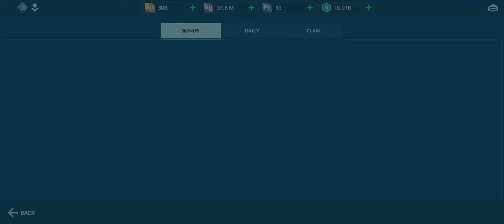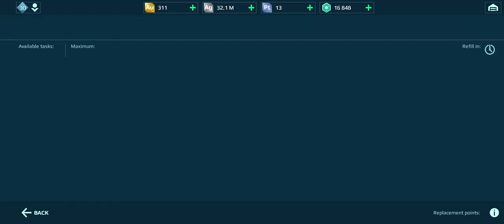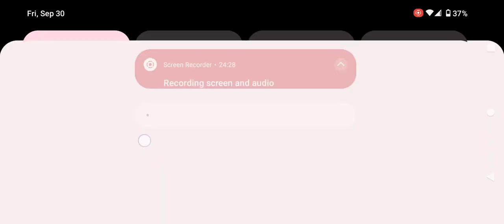War robots/Gameplay free for all